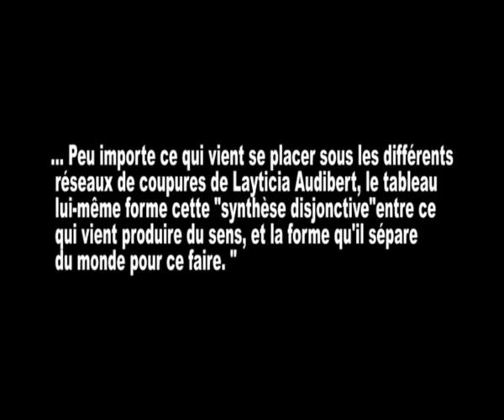Trailer Layticia HD new03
Voici un "Teaser" présentant succinctement le travail et l'artiste peintre Layticia Audibert. Plus d'infos et sur Facebook, Myspace et Wikipedia. Après un parcours strictement étranger à lart (études de droit), elle décide de former une nouvelle approche de la peinture dont la singularité se déploie à travers une série de tableaux abstraits. Cette nouvelle approche se caractérise par des couleurs minimalistes, des formes pures et graves à la fois où labstraction tend vers les sentiments et devient dès lors un langage corporel. Lemploi dans beaucoup de ses œuvres de la lame de rasoir comme instrument de travail permet dallier la pureté austère et tranchante du concept, de la pensée pure, à lincisive beauté des passions. Une tension anime ses toiles, qui expriment sur un même espace la relation passionnelle entre le concept, la rigueur de la forme pure et la force sauvage de la nature.